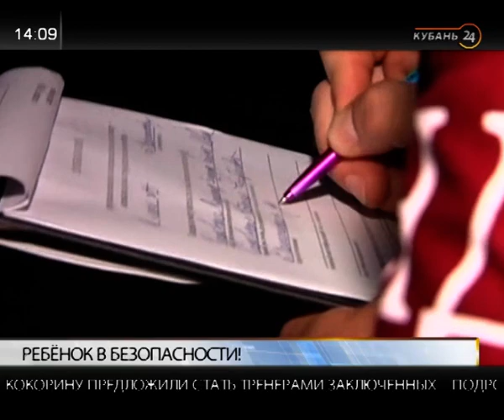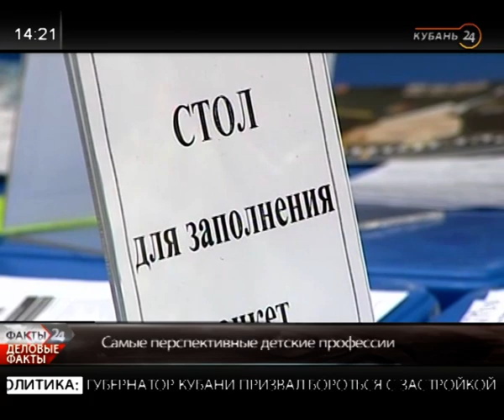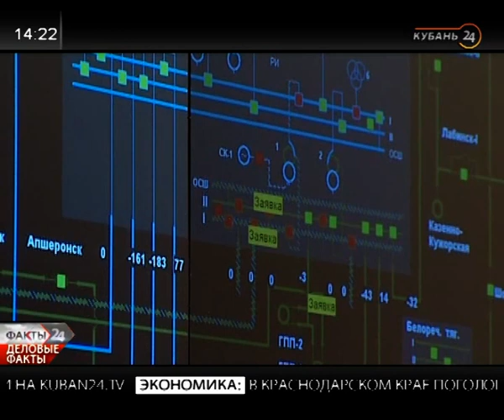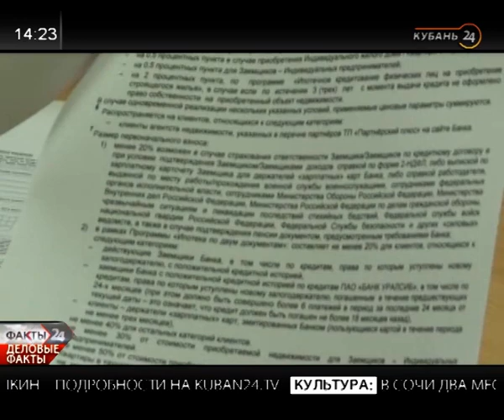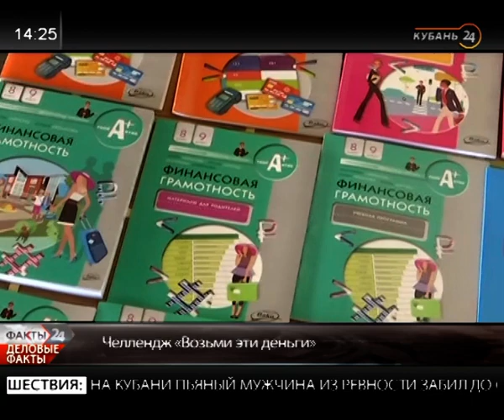Раиса Панченко: «детский» закон направлен на сохранение жизни и здоровья детей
В программе «Тема дня» — начальник отдела обеспечения деятельности комиссии по делам несовершеннолетних и защите их прав министерства труда и социального развития Краснодарского края Раиса Панченко.

В День защиты детей 1 июня во многих городах мира обычно устраивают разнообразные мероприятия, главными действующими лицами которых становятся дети.

Как работает «детский» закон летом, когда у детей продолжительные каникулы, в специальном эфире программы «Тема дня» рассказала гостья.